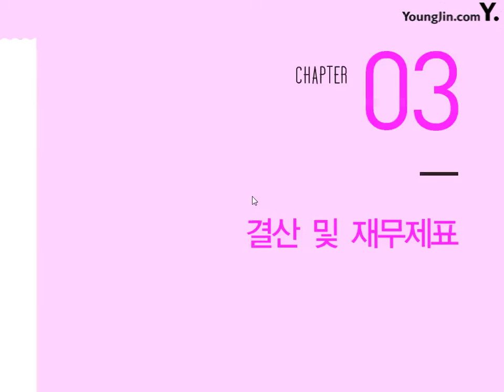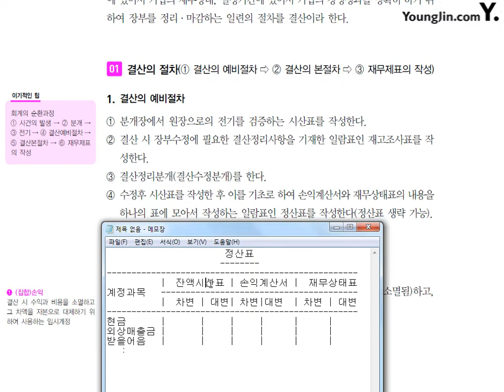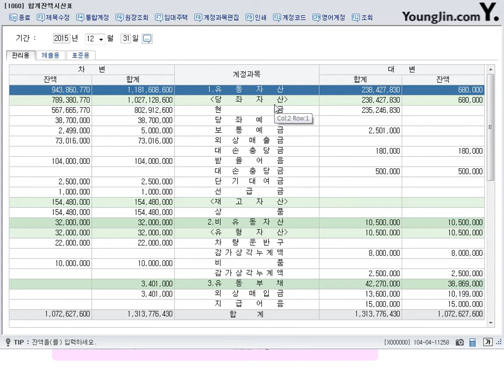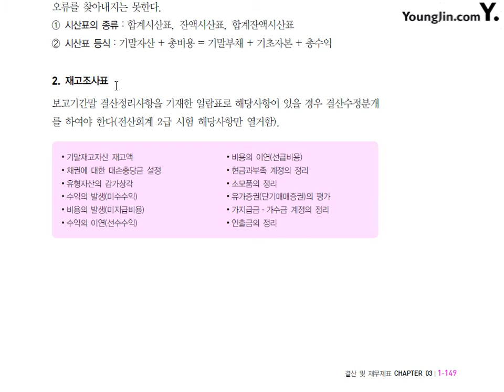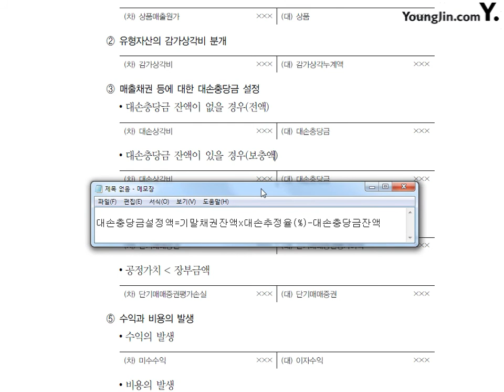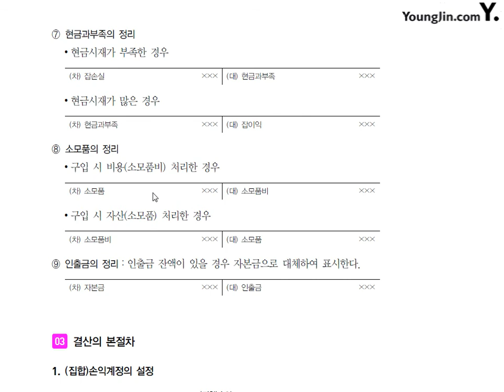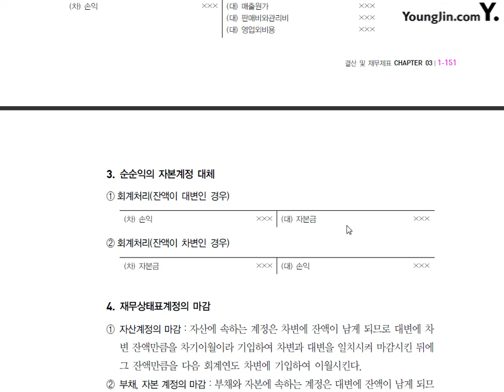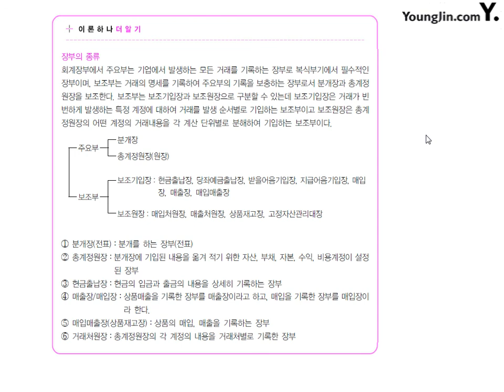제17강 결산및재무제표